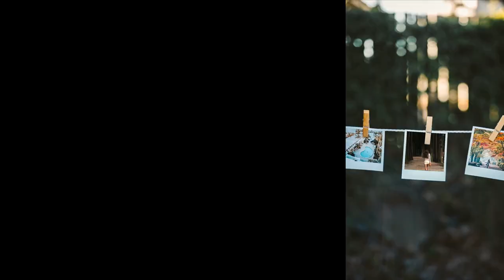Alone not lonely (Always searching)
Original Music by Kelly Corcoran

Video editing by Kelly Corcoran